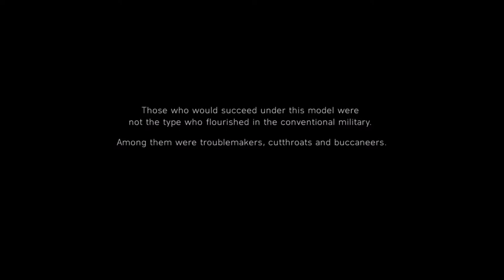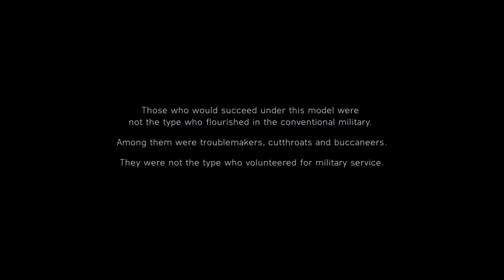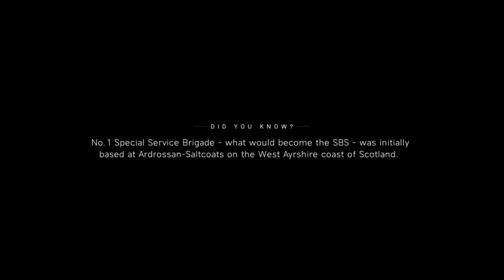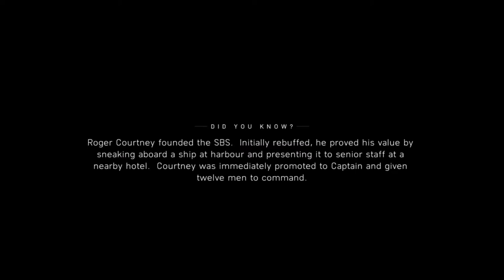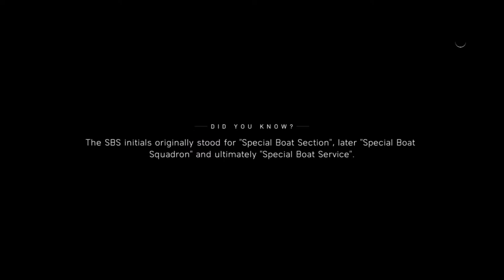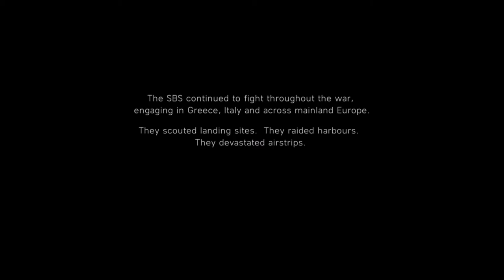Battlefield V War Stories Hardcore - Under No Flag Walkthrough Platinum (BFV War Stories Hardcore)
This has been edited from Neil's war story Livestream and shorten down with no deaths, This is War story is called Under No Flags that has been done on hardcore

Battlefield V is the next installment of the upcoming first-person shooter video game developed by EA DICE and published by Electronic Arts. BFV is the sixteenth installment in the Battlefield series. The game will continue on from Battlefield 1 (World War 1) by focusing on World War II.

BFV will feature many new multiplayer modes, including "BFV Continuous" "BFV Firestorm" "BFV Grand Operations" and the campaign mode "BFV Tides of War"

We will be producing a walkthrough guide to Platinum on BFV, also showing how to unlock all the trophies, live streaming, Easter Eggs and just general gameplay.